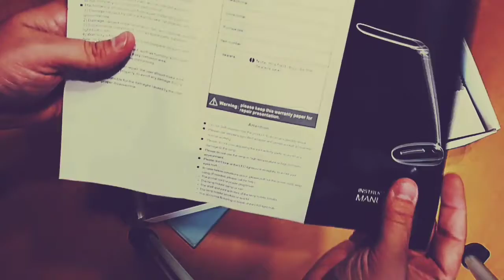Unboxing Lámpara LED Bestek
Url producto

Prueba Amazon Premium y no pagues gastos de envío por cada paquete

Vídeo hecho con filmoraGo